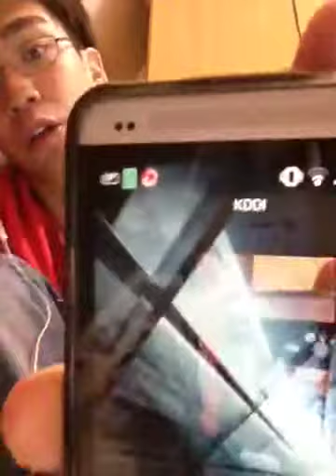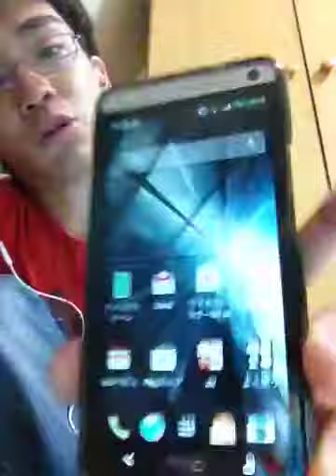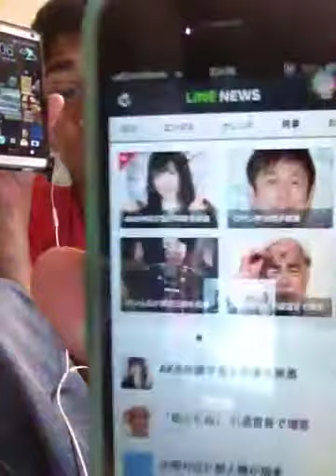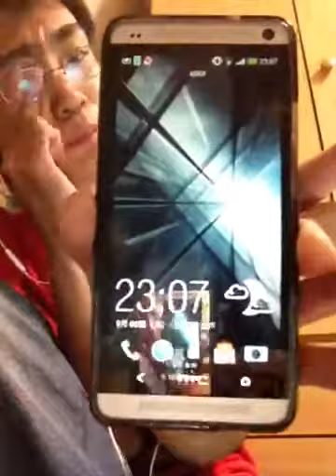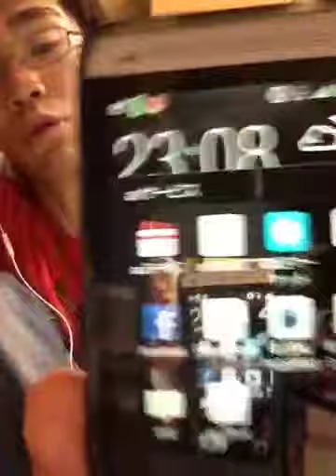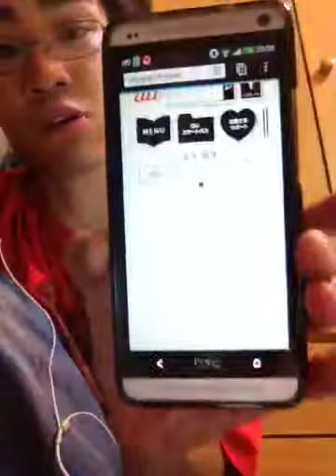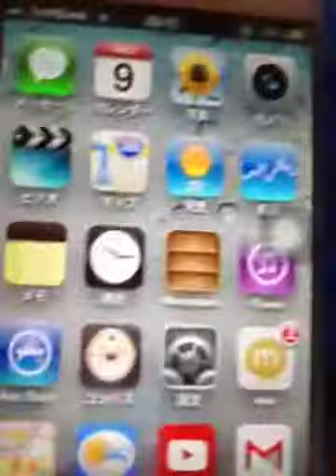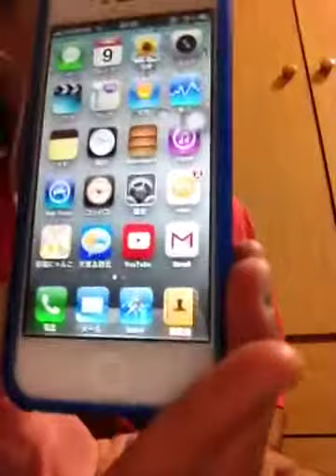au HTC J one使ってみた感想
検討してる方は参考にしてください